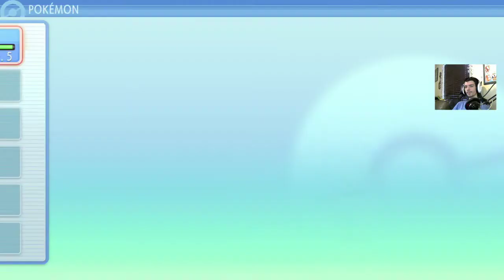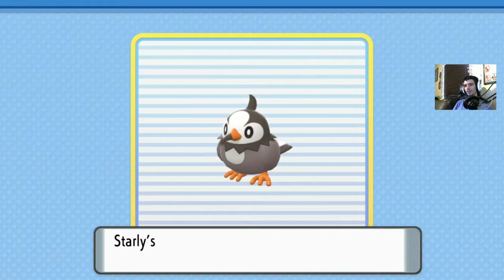Pokemon Shining Pearl Playthrough - Part 2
This is my playthrough / walkthrough of Pokemon Shining Pearl on the Nintendo Switch!